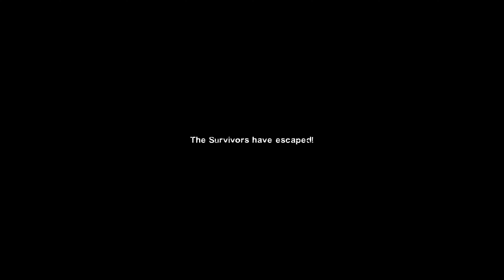Left 4 Dead 2: Half-Life 2 Trainstation · Rating ⭐⭐⭐⭐ 4K 60ᶠᵖˢ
0:00 Map 1
4:19 Map 2
11:41 Map 3
17:40 Map 4
22:26 Map 5
28:35 Map 6